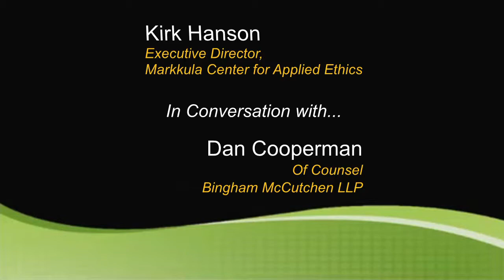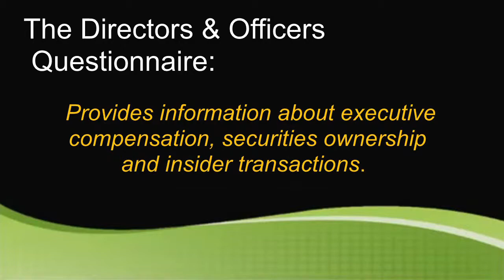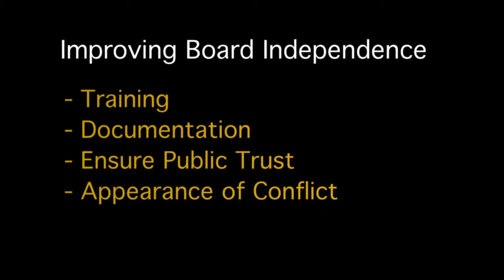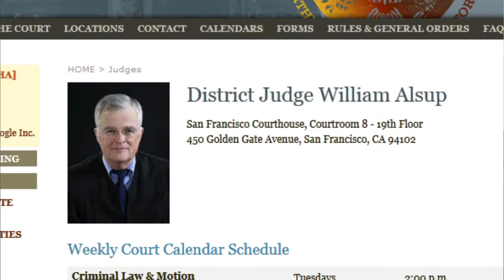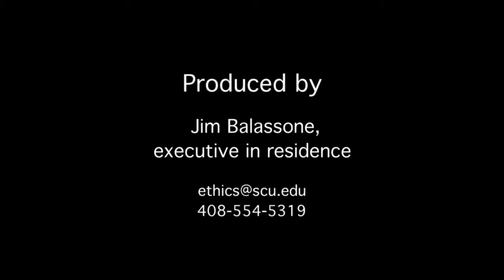Corporate Board Independence and Conflicts of Interest: Part III of IV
Daniel Cooperman, Of Counsel with the Bingham McCutchen law firm, talks with Markkula Center for Applied Ethics Executive Director Kirk O. Hanson about improving board independence through training and disclosure.